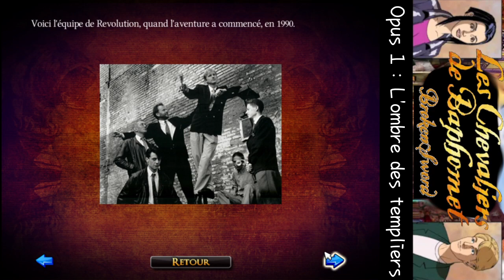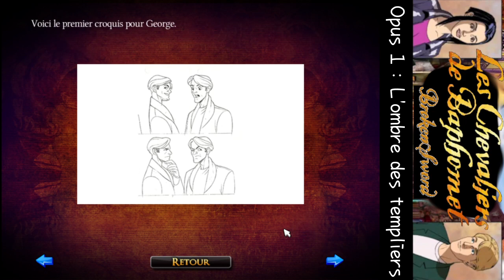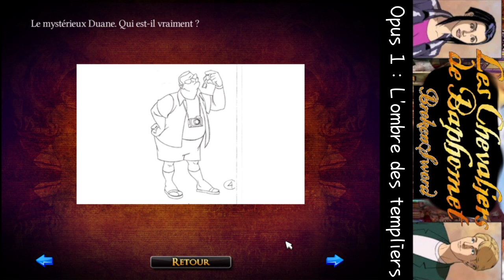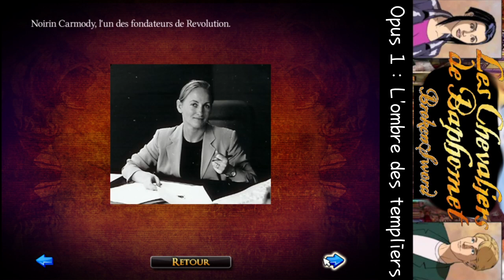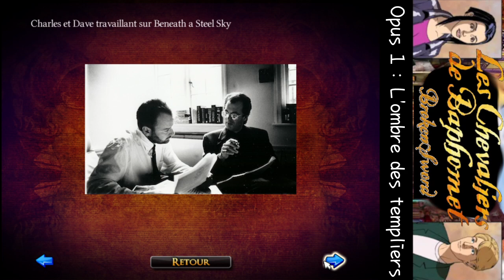Les Chevaliers de Baphomet - Opus1_Episode11 [2023-09-25] [LSDN]